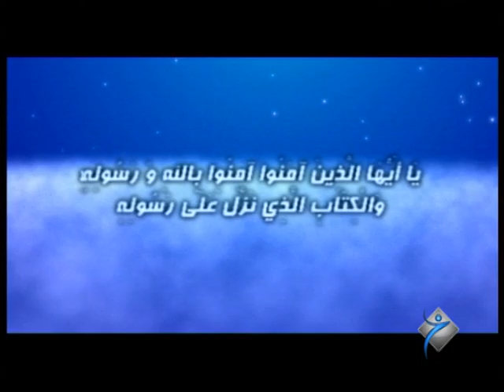به‌رنامێ گازي / مه‌لا ره‌مه‌زان گوللي - خه‌له‌كا 12